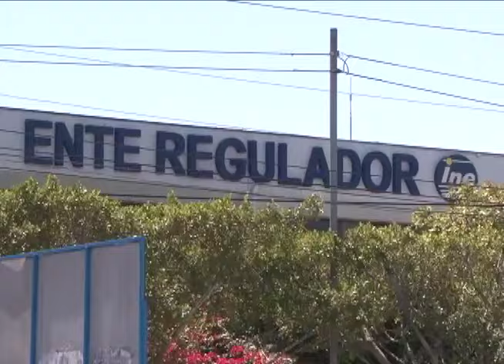Esta Semana: El acuerdo OEA-Ortega, transferencias municipales, y ¿quién defiende al consumidor?